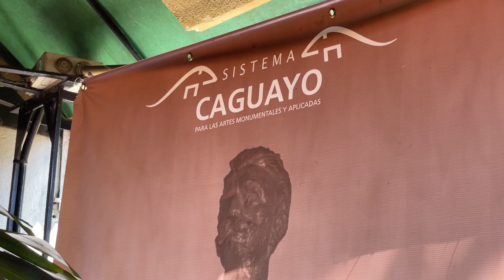Conferencia de Prensa - 2do. Salón Arte Contemporáneo